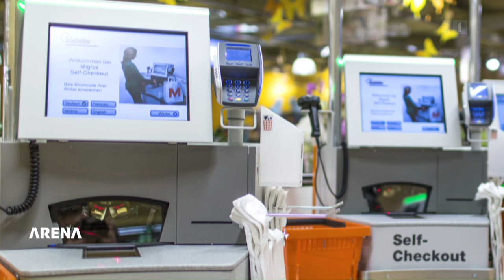Arena - Grundeinkommen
20 05 16

 Lohn ohne Arbeit, Geld ohne Gegenleistung - ein «bedingungsloses Grundeinkommen» gebe dem Einzelnen mehr Sicherheit und die Schweiz könne sich das leisten, finden die Befürworter. Das stimme nicht, sagen die Gegner: Ein Grundeinkommen für alle sei nicht finanzierbar und schade der Wirtschaft massiv.

Die heutige Arbeitswelt sei ungesund für den Menschen, es gäbe zu wenig Raum für Selbstverwirklichung und Kreativität. Mit einem bedingungslosen Grundeinkommen von etwa 2500 Franken würde sich dies ändern, sagen die Initianten: Das Grundeinkommen gäbe allen mehr Freiheit – und die wirtschaftliche Produktivität würde dadurch enorm gesteigert.

Das ist falsch, sagen die Gegner: Insbesondere Menschen, die aktuell wenig verdienen, würden kaum noch arbeiten gehen. Das schade der Schweizer Wirtschaft massiv – und führe erst noch zu grossen Steuerausfällen. Ein bedingungsloses Grundeinkommen könnten wir uns schlicht nicht leisten.

Gehen wir noch arbeiten, wenn wir ein Grundeinkommen erhalten? Würde ein bedingungsloses Grundeinkommen dazu führen, dass wir produktiver sind? Könnte man dieses Unterfangen finanzieren? Und wer genau sollte bei einem «Ja» ein Grundeinkommen erhalten?

In der Arena diskutiert, als Gegner der Initiative:

Alain Berset, Bundesrat, Sozialminister

Für die Initianten treten an:

Irina Studhalter, Mitglied Initiativkomitee, Vorstand Junge Grüne
Daniel Straub, Mitglied Initiativkomitee
Theo Wehner, em. Professor für Arbeitspsychologie ETH Zürich

Weitere Gegner der Initiative:

Petra Gössi, Präsidentin FDP, Nationalrätin FDP/SZ
Valentin Vogt, Präsident Arbeitgeberverband